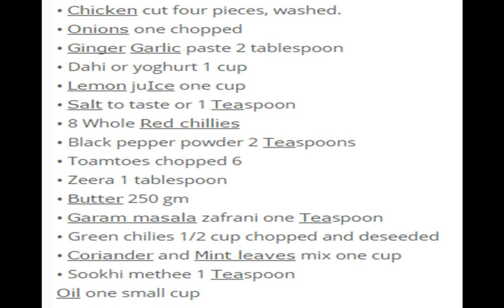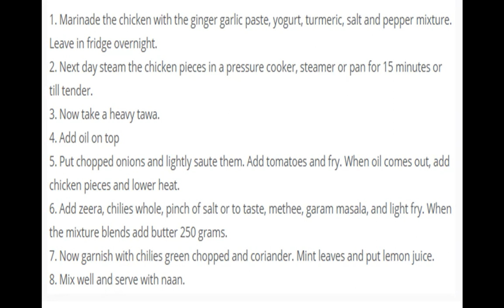How to make Special Lahori Tawa chicken